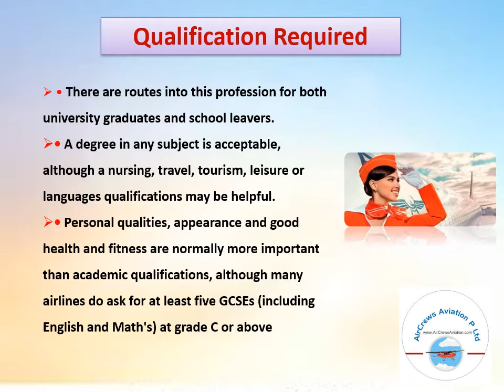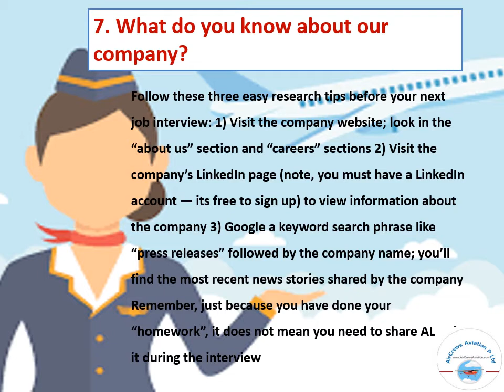Air Hostess Cabin Crew Interviews EVERYTHING YOU NEED TO KNOW | By Pallavi Mahajan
Air Hostess Cabin Crew  Interviews | EVERYTHING YOU NEED TO KNOW |
By Pallavi Mahajan (MBA) HR Manager AirCrews Aviation Pvt. Ltd.
Dear Visitors,